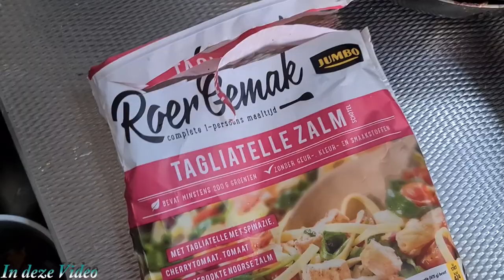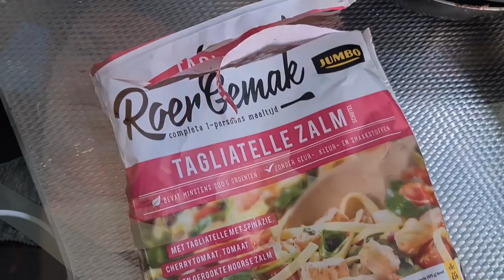Jumbo bak | Rijles | Rondje snelweg met rijles